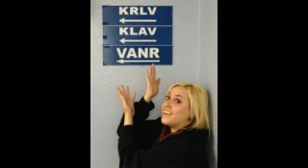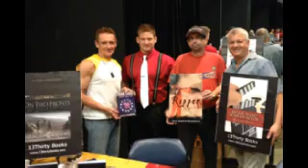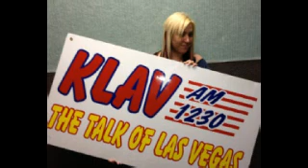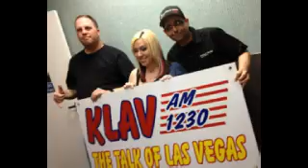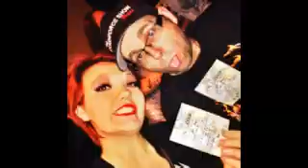The CrashForce Halloween Show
KLAV Show 10-30-13